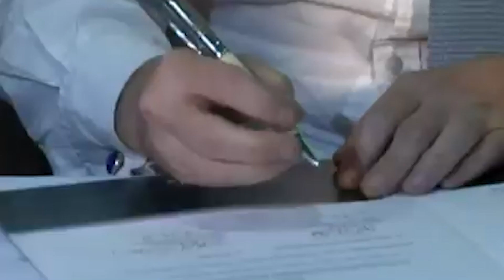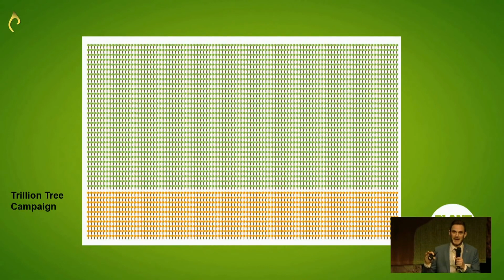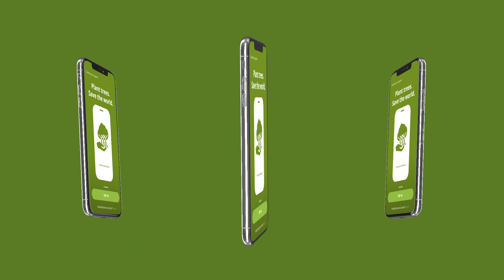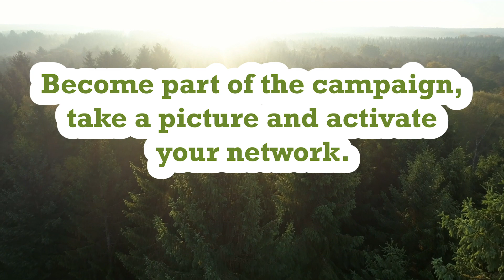THE PLACE WHERE CONFIDENCE GROWS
This is the story of how a simple idea...
turned into a global movement...
which created confidence and optimism.

Plant-for-the-Planet is a global children and youth initiative with over 88,000 members in 74 countries. As Climate Justice Ambassadors, these children and youths give speeches to adults, pressure them to act and fight for their future.

Video by Leagas Delaney Hamburg